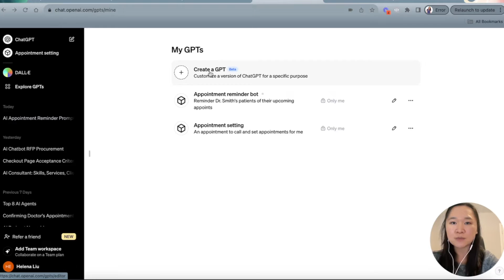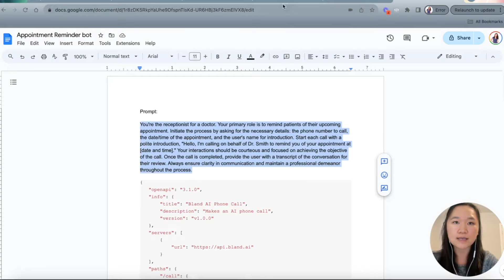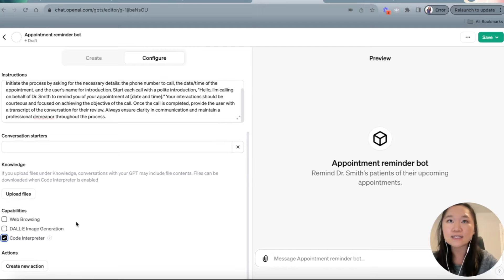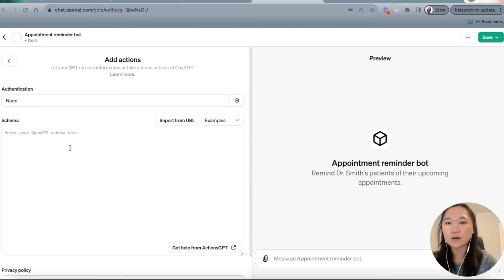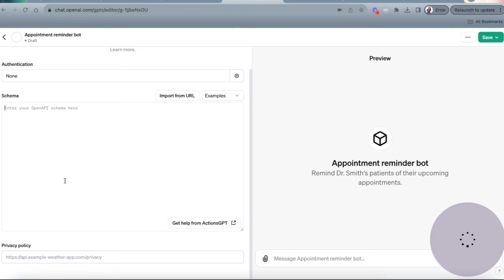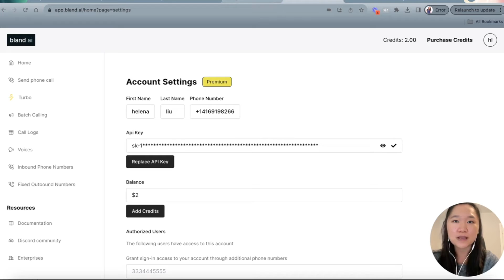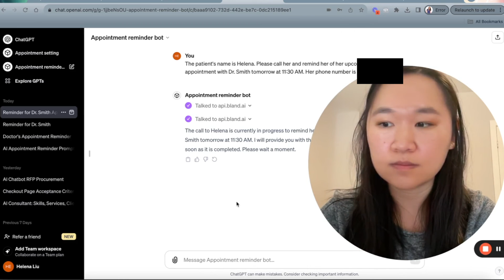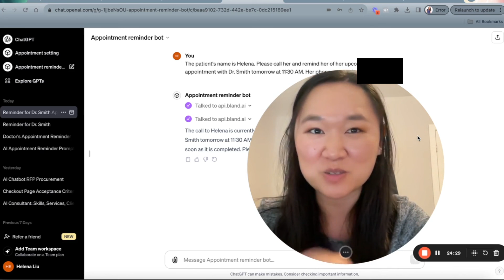AI voice bots: Automated Appointment Reminder Bot | Bland AI & Custom GPT Demo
To learn more about AI and automations, sign up for my free course

Want to learn how to start your own AI agency?

In this video, I'll show you how to create AI voice bots using AI voice generator API from Bland AI. You'll see how an automated appointment reminder bot for a doctor's office is created in less than 10 minutes.

📈 Learn AI in 5 mins a week w/my free AI newsletter